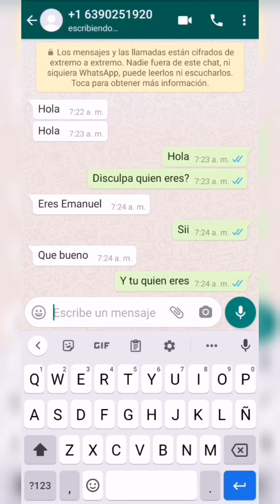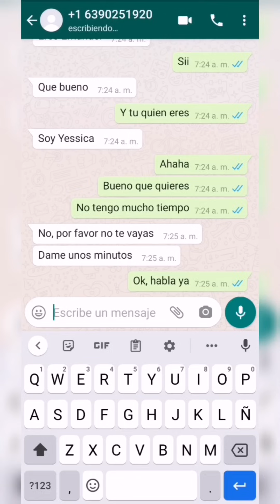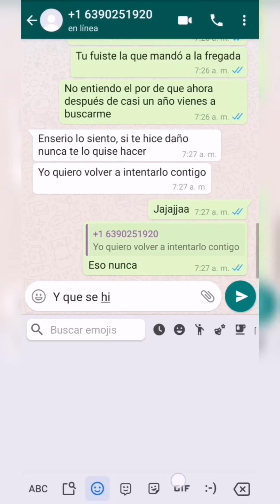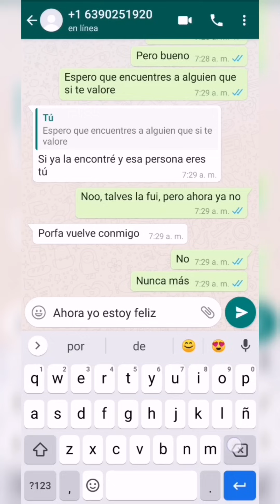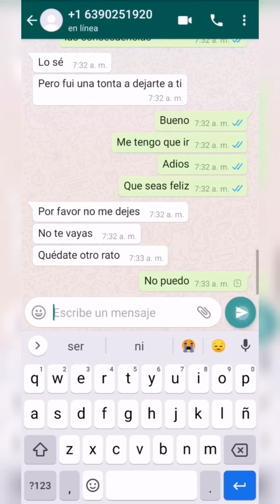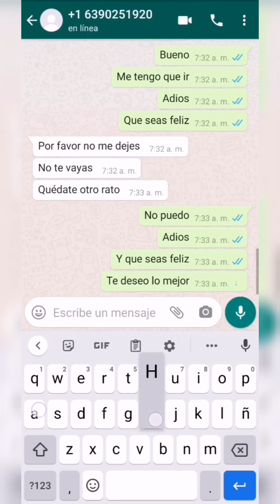Valora a tu novio😭, Part. 2